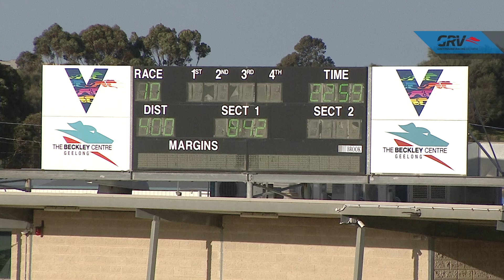GEL FRI 29 OCT 21 R10